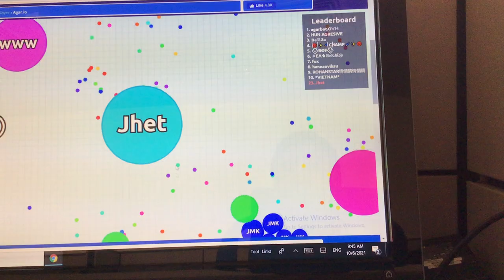Playing agar.io with my friend